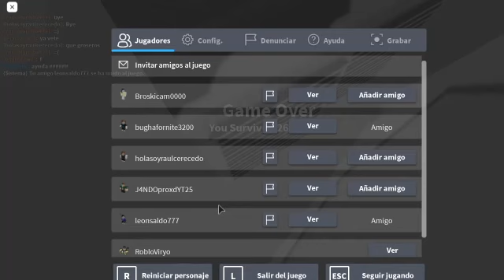Jugando cold war zombie pero no es cold war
Pito